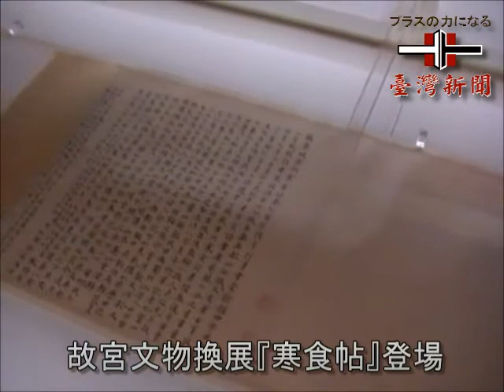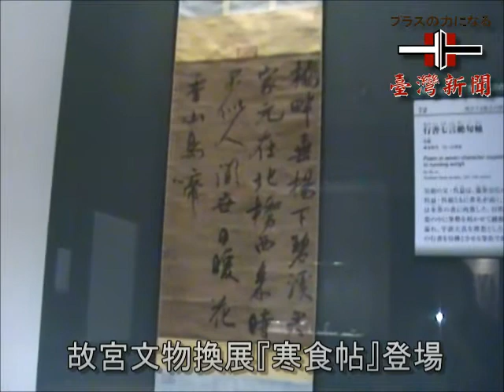【台湾新聞】20140804故宮文物換展『寒食帖』登場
正在東京國立博物館（簡稱東博）展出的台北　國立故宮博物院「神品至寶」展，於６月２４日開始展出至今累積近２２萬人次到場觀展，為讓後半段展期觀展人次再創高峰，東博特別配合文物換展的時機，舉辦特別內部觀展會，並請到正在日本出訪的總統夫人周美青以故宮展榮譽團長的身分到場觀展，故宮院長馮明珠、僑務委員長陳士魁和亞東關係協會會長李嘉進等人亦訪日與會。
日方除了有東博和九博（即九州國立博物館）館長等人出席外，包括前首相鳩山由紀夫伉儷、民主黨黨代表海江田萬里、眾議員藤井孝男、金子恭之和文部科學省副大臣櫻田義孝及環境省副大臣井上信治等人到場。

記者會一開始由原聲童聲合唱團以清澈響亮的歌聲演唱。

此次故宮展更換６幅珍貴書畫，其中包括蘇東坡的《行書黃州寒食詩卷》（即寒食帖）、金朝武元直的《赤壁圖卷》、南宋時期的佚名作品《江帆山市圖卷》、南宋馬麟的《靜聽松風圖軸》、南宋牟益的《擣衣圖卷》和南宋吳琚的《行書七言絕句軸》等作品。故宮院長馮明珠表示希望可以利用這次的機會，為神品至寶展再創觀展人潮高峰。

東博特別將《寒食帖》放在量身訂製的展示櫃中，讓民眾可以全軸欣賞《寒食帖》和跋文的部分，馮明珠有點難掩興奮地表示自己應該也是第一次看到《寒食帖》全軸展示，可見日方對此作品的重視。

事實上，《寒食帖》和日本有著深厚淵源，馮明珠表示《寒食帖》在英法聯軍之役中流出中國，後來輾轉到了日本，但在１９２３年歷經東京大地震，被當時的收藏家菊池惺堂搶救出來，爾後於１９４８年左右回到台灣，直到１９８７年才又回歸到故宮博物院典藏。此次《寒食帖》的展出，可以說是事隔９１年後再度重返東京。馮明珠也補充提到，菊池當時除了《寒食帖》外，也搶救出《瀟湘臥遊圖卷》，這項作品則被日本認定為國寶，由東博館藏。東博此次特別安排《瀟湘臥遊圖卷》在另一個陳列室展出，讓這兩幅曾有過相同命運的作品，在東博再度相遇，馮明珠認為這對台日兩國的藝文界來說更是別具意義。